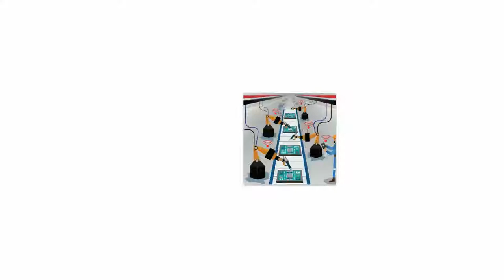Solution multicanal de relation client